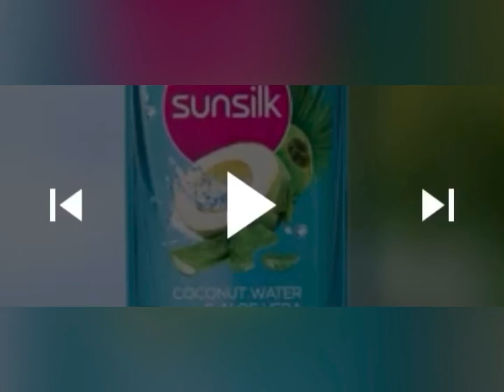Voice Sample - Sunsilk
Sunsilk shampoo. - Marathi

My voice sample for this ad. I donot own this video. Credits to the makers of this advertisement.